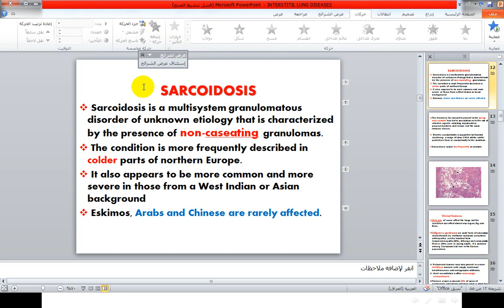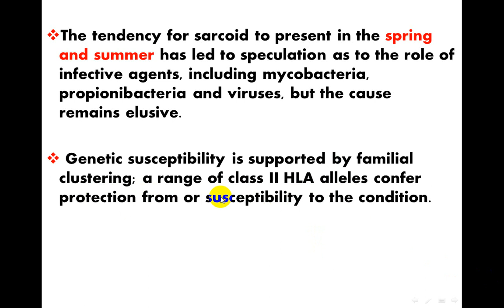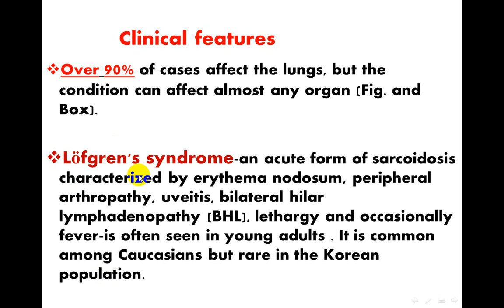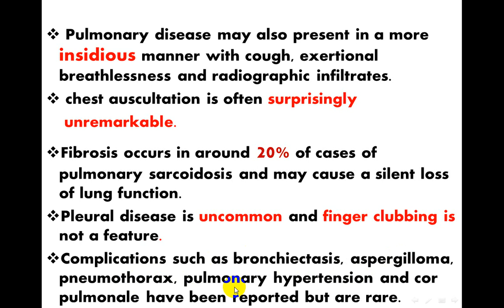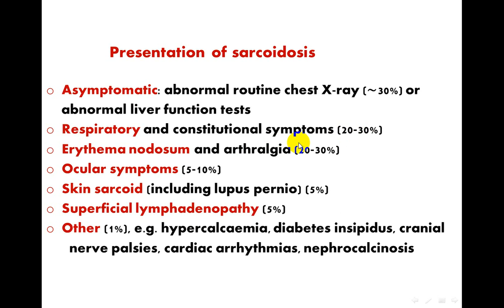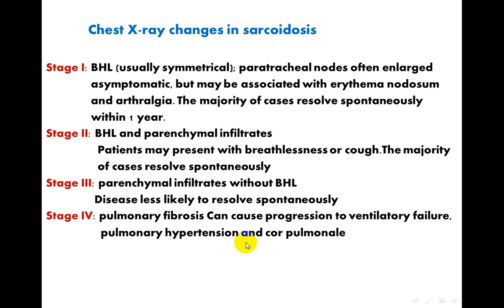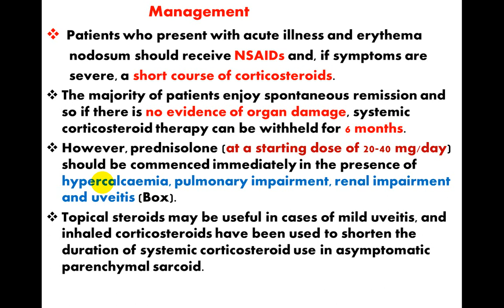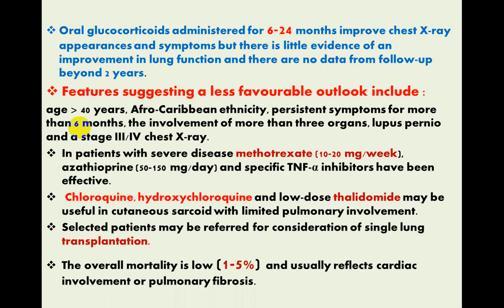محاضرة علمية(المرحلة الرابعة / مادة الباطنية)Sarcoidosis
أ.م.د. رضا علوان الهاشمي